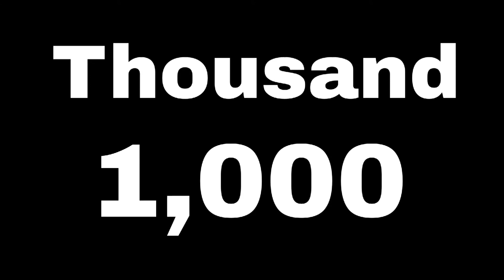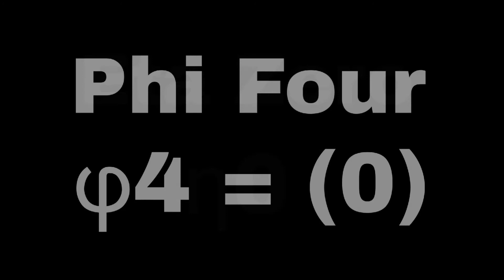Number From 0 to ALEPHIMLESS Sneak Peek [#1] | Absolute Preview !!!